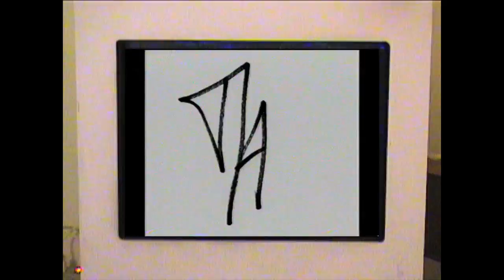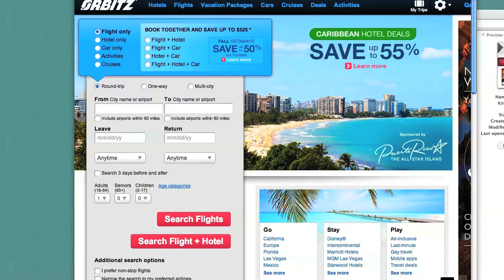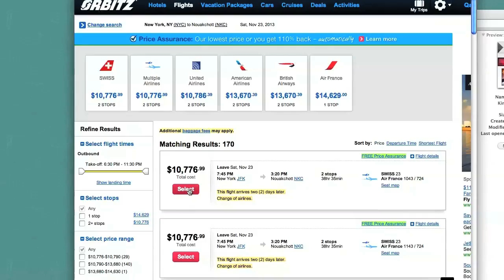Torn Hawk - "Bad Deadlift"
Video for "Bad Deadlift" from Torn Hawk, created by Luke Wyatt